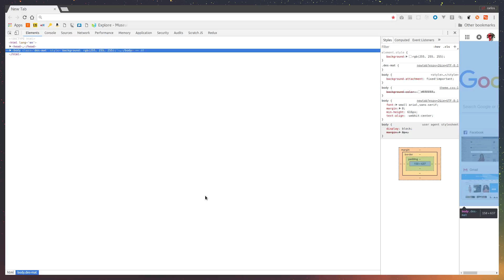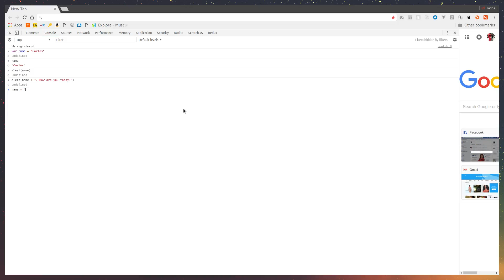Variable Assignment JavaScript